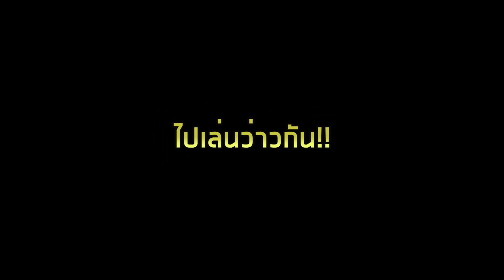เมื่อ OHANA อยาก : เกิดอารมณ์อยากชัก "ว่าวยักษ์"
วันนี้พวกเราโอฮาน่าอยากมาเล่นว่าว แต่เราจะไม่ได้ซื้อว่าวมาเล่นพวกเราจะทำมันขึ้นมาเองนั้นก็คือ ว่าวโอฮาน่าที่ใหญ่ที่สุดในออฟฟิศ จะเป็นยังไงจะลอยได้หรือไม่เชิญรับชมได้เลย
[พูดคุยสอบถาม]
เพจ ohana